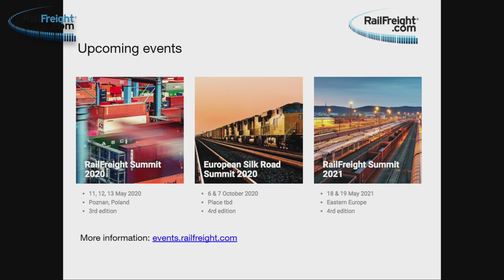RailFreight webinar: 'China closure update'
Following the previous webinar 'the impact of Wuhan's closure on the New Silk Road' we gave an update on the Closure of Wuhan & China. This update took place on 11th of February at 11.00 CET

How do we deal with this situation? What is still possible and how? Chief editor of RailFreight.com, Majorie van Leijen, had a live conversation with experts in China to give you an update on the situation.